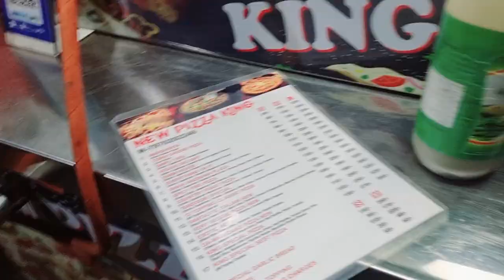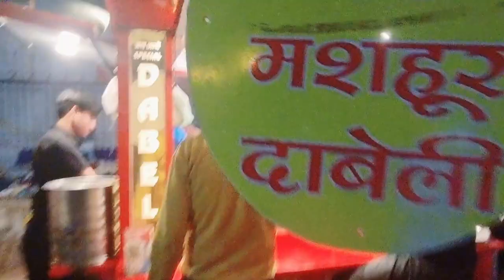sab theek ho jaaye